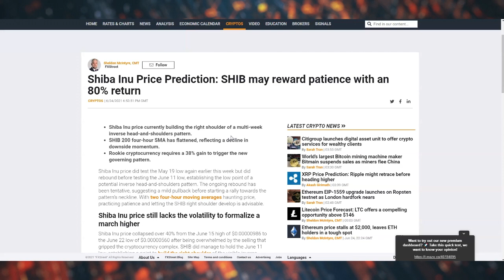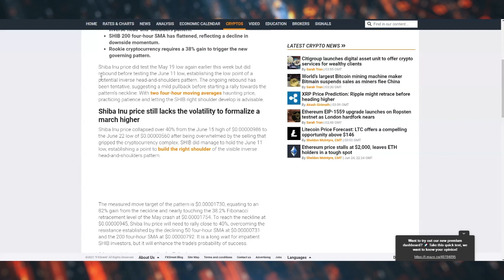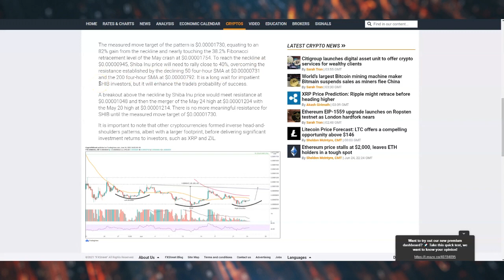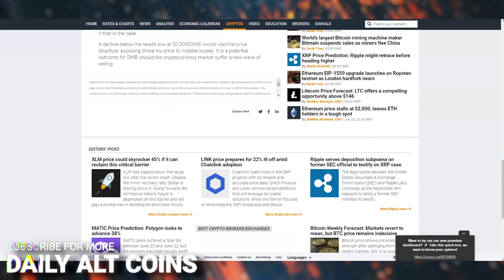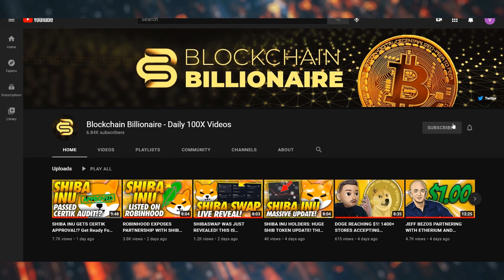SHIBA INU - GET READY! SHIB WILL HIT $0.01 SOON! - SHIB Price Prediction 2021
Welcome to Blockchain Billionaires, and to a BRAND new update on our beloved Shiba Inu token/coin!

Today we are talking about the Shiba Inu Token/Coin, and all the new updates which are about to explode this coin!! Here is all the information you need to know about Shiba Inu Token/Coin!

🚀 WeBull (Get up to $1400 in stocks JUST for signing up)